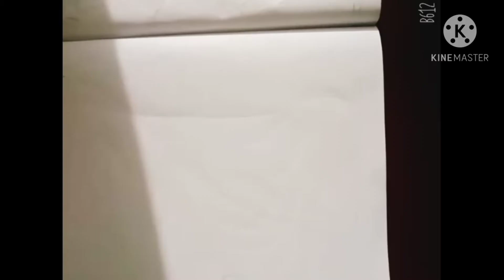pen sketch tutorial for beginners